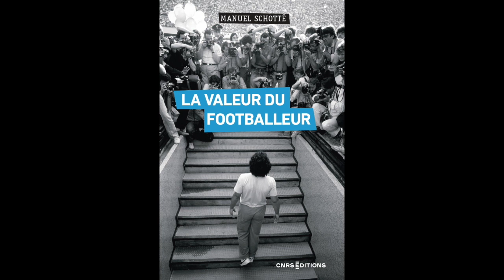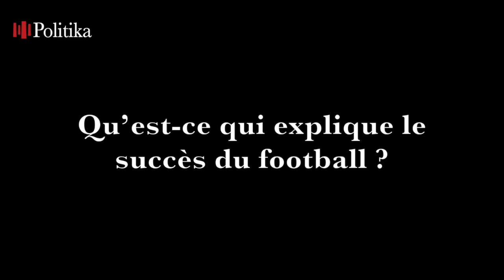La valeur du footballeur. Entretien avec Manuel Schotté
De nombreux travaux ont déjà traité de l’émergence et de l’évolution du football, mais peu en font un objet d’analyses sociologiques. Dans La Valeur du footballeur (CNRS Éd., 2022), le sociologue Manuel Schotté rend compte du caractère étonnant du monde du football : comment des joueurs, issus de milieux populaires sont-ils propulsés au sommet de la hiérarchie sportive, attirant ainsi des gains très généreux semblables à ceux des élites économiques ? Comment ces mêmes joueurs suscitent-ils un intérêt médiatique égal aux acteurs les plus connus du monde artistique ? Comment peut-on saisir le succès du football et des footballeurs sans le réduire à une lecture économique ? Telles sont les questions auxquelles l’auteur répond. Manuel Schotté revient pour Politika sur les enjeux actuels du foot, alors que l’organisation de la Coupe du Monde au Qatar est problématique à de nombreux égards.